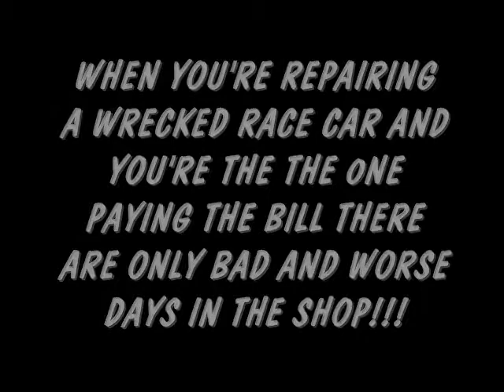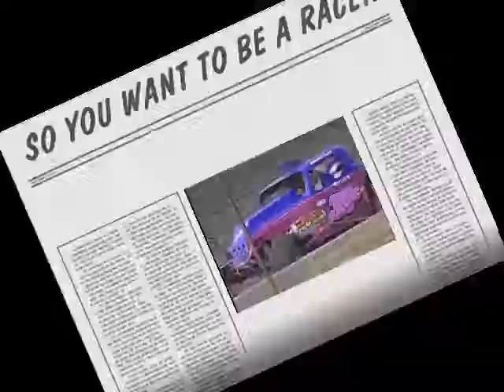SO YOU WANT TO BE A RACER #7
Ron Coon Motorsports presents "SO YOU WANT TO BE A RACER #7" In this video Ron finally snaps while repairing a wrecked race car. Let's just say cover the kids ears!!!